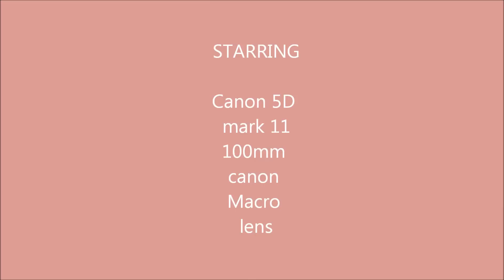Flowers, Blooms in close up. ,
None of the images were shopped or cropped all taken in manual mode
.All shots taken today 17.12.12

Thanking you in advance and Happy Christmas.

DKY

DKYimages facebook page for more content and images.[like] if you like it ,)

Music is default Windows 7 example.